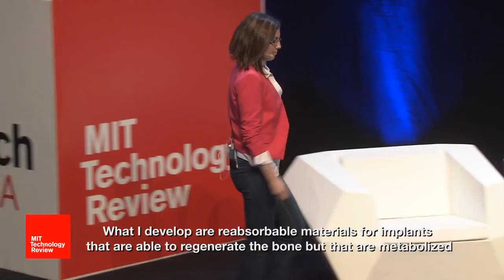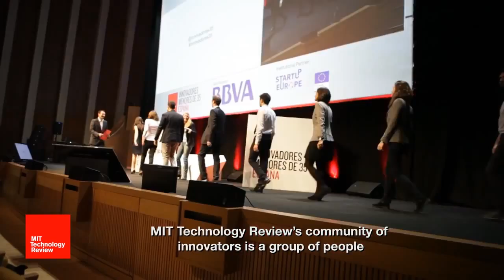Innovators35EU Sandra Cifuentes Innovator Under 35 Spain 2014